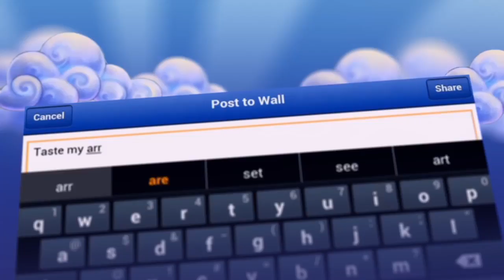Besieged 2 Trailer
Prepare to defend your walls at all costs! Leviathan Games, a developer of digital experiences specializing in the interactive entertainment space, is happy to announce that Besieged™ 2, the sequel to its classic castle defense strategy game is available now on iOS and Android.

The undead have risen and General Skel's merciless army of bumbling skeleton warriors is at your gates. Build your castle, draw your bow, and prepare to defend your walls using any means necessary. Besieged 2 will test your speed, strategy and survival skills as you furiously fend off General Skel and his undead army of bone-blundering warriors. Defend against an endless onslaught of giants, skeleton wizards, bombers, red knights and any other mischievous minions headed your way while also earning coins, stones and diamonds to build up your kingdom and unlock a vast array of weaponry for added mayhem.

The game features a completely new castle defense game experience improving on the original by including all new friendly toonstyle graphics, a castle construction system, new weapons, dozens of quests to solve, new enemies with unique animations and combat logic, and social integration.

Key features include:
• Endless Strategic Action-- Defend your home against never ending waves of blundering boneheaded soldiers.
• General Skel's Army -- Battle numskulled giants, bombers, archers, mages, armored knights and more.
• Enchanted Arrows -- There's more than one way to "skin a skeleton". Unlock Volley, Flame, Frost, Lightning arrows and more to defeat General Skel's forces.
• Fortress Upgrades - Earn coin and stones to upgrade your kingdom and keep your upgrades even in defeat.
• Level Up -- Keep leveling up to earn rewards and unlock new quests.
• Quests  -- Earn achievements and earn additional XP on your path to become the greatest Archer your kingdom has ever known.
• Share Your Progress -- Post your achievements and scores to Facebook and share your victories on the battlefield with all of your friends.

To learn more about the Besieged 2, visit and friend us on Facebook